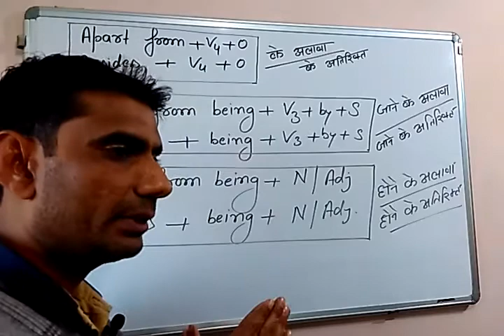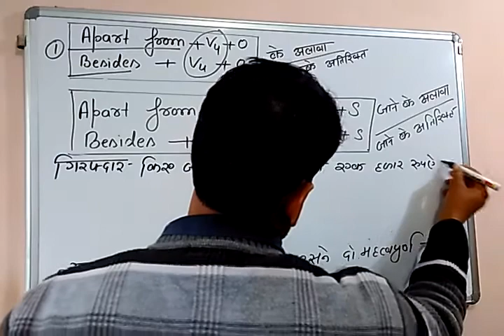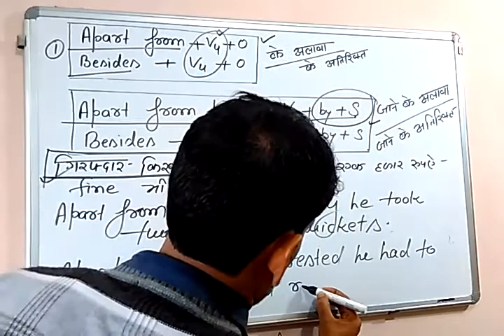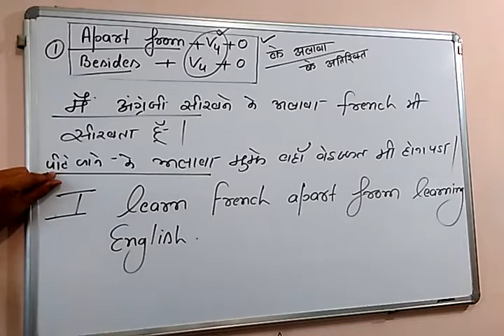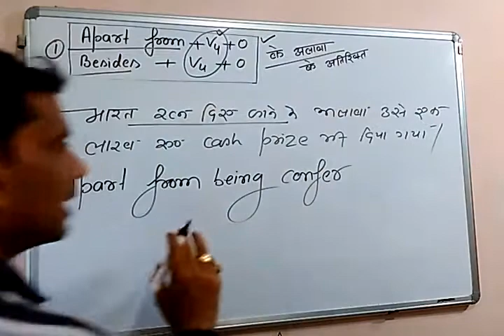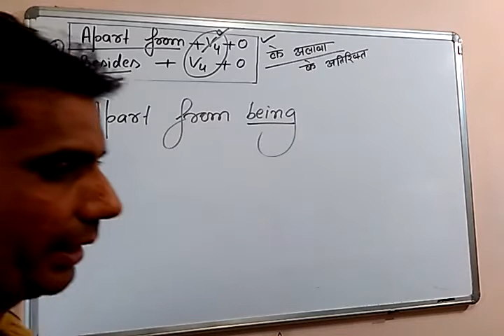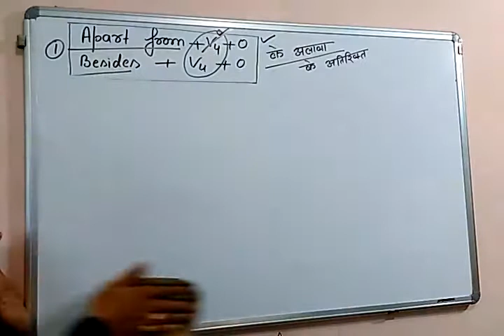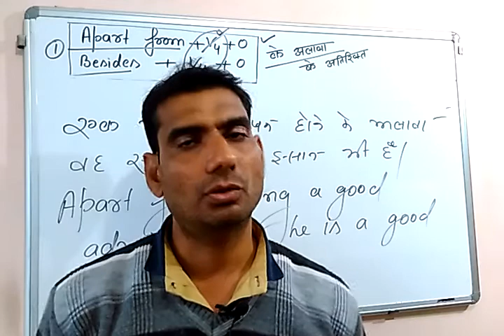#14 English speaking for beginners in Hindi by G.P.DIXIT